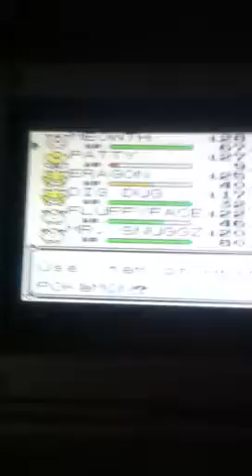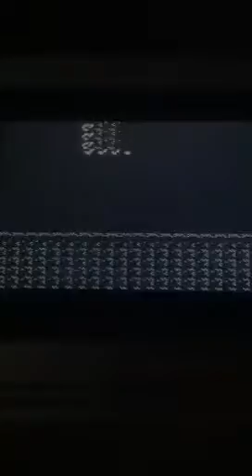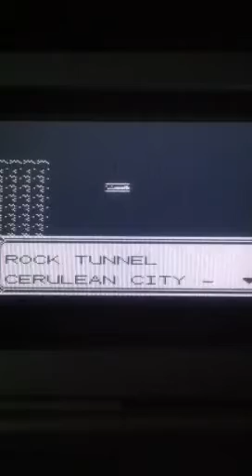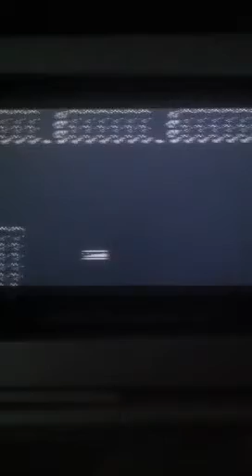Lets Play Pokemon Yellow Rock Tunnel Round 2 [part2]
Thank you! I made it to the promised lands! I don't care if pops just had to bother me about my dog but I'm just glad I got out. Also question for the comment section below. Do you want me to keep or replace Clefairy and Jigglypuff